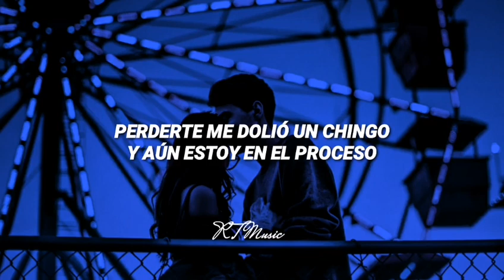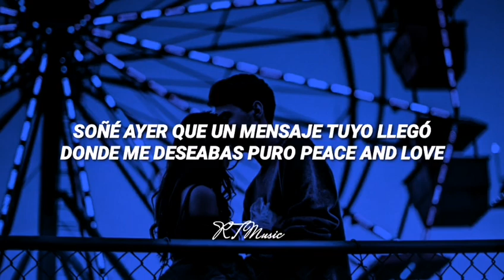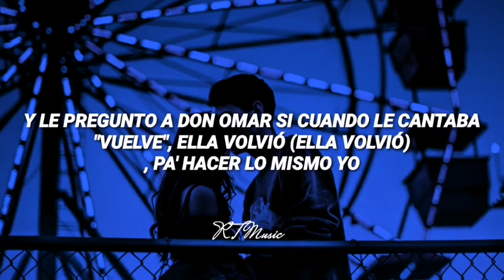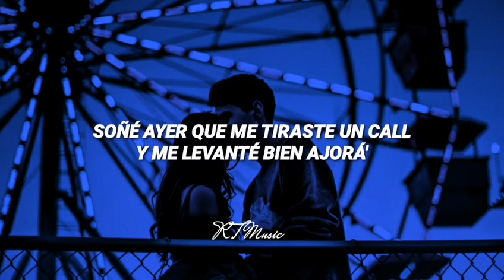VF7 Ft. Christian Nodal - Pensar En Ti Remix || Letra